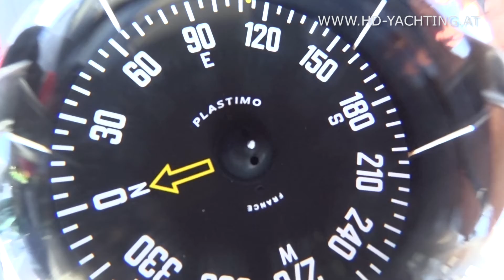Segel-Paradies Kroatien mit HD-YACHTING.AT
Bavaria 46C, Video-Dreh mit IPhone 6+